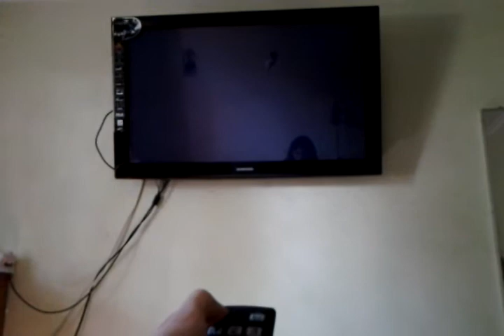How to turn on a TV.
dog barking :D